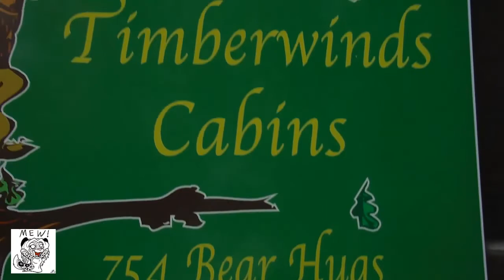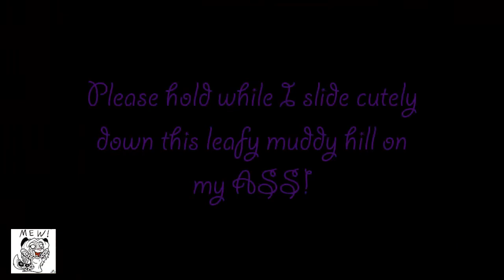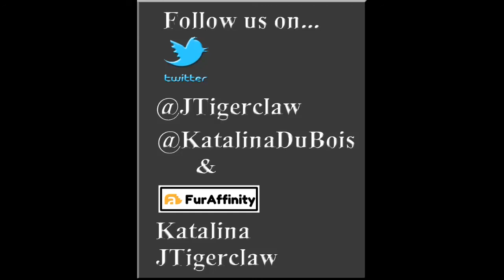Creepy Cabin Door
Join me, as I explore a door! I wonder what secrets lay within?

Come on! Lets go find out!

You can share the video and of course comments are much welcomed!